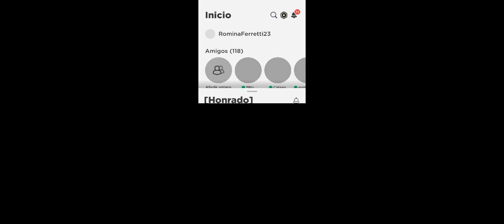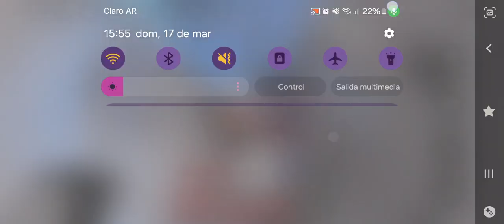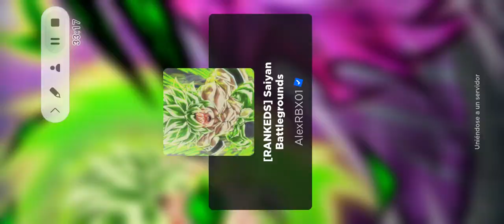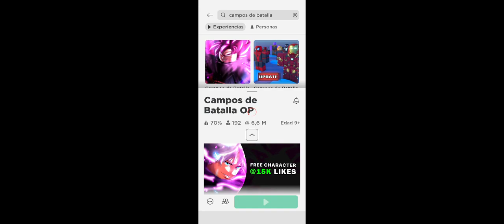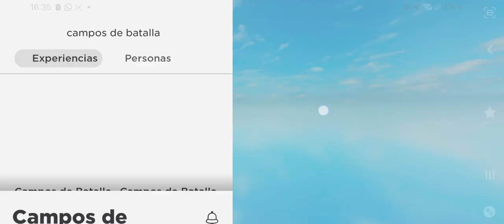video juegos de campos diferentes XD casi una hora 1